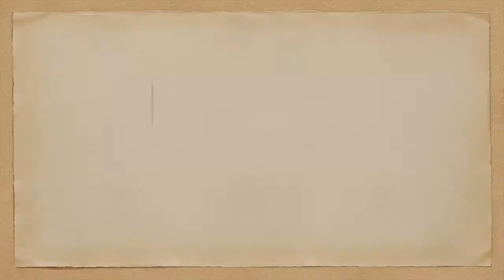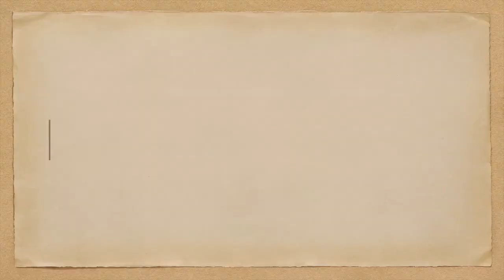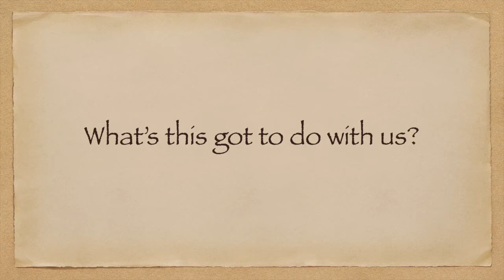24th May - Coping in tough times - Mary Magdalene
This week leum explores the story of Mary Magdalene and reflects on how she coped with tough times